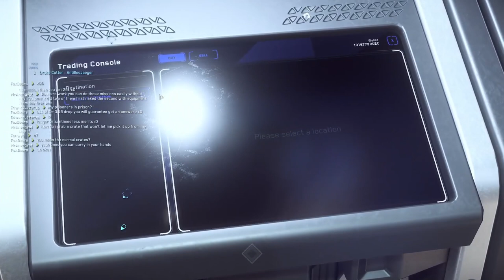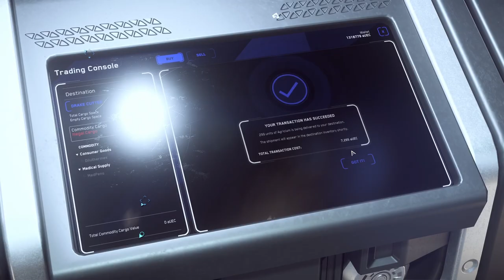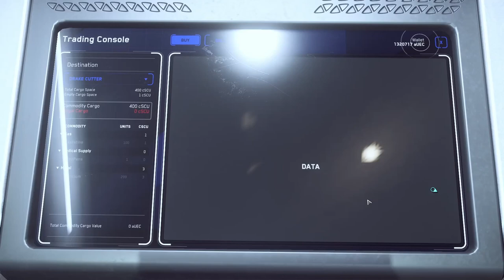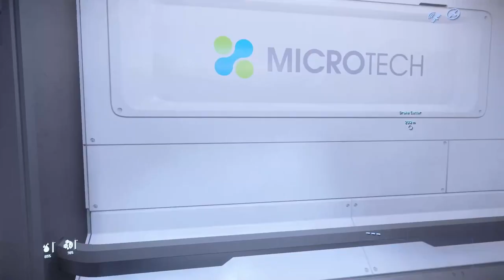Flying the Verse with a Drake Cutter. Journey 2. QT sensitive cargo. Star Citizen 3.17.5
Flying the verse with a Drake Cutter series. A journey from 0 to having the best ships in game. Star Citizen gameplay, using the starter pack Drake Cutter, the best starter ship. The main focus on this serie, is to be a beginners guide to the verse.  To make a progression, doing missions for beginners, to increase reputation, win aUEC the in game currency, to learn. We will cover how to fly, how to trade, how to do missions, how to outfit our Cutter, specially how to fit the best quantum drive.
You will feel a sense of progression and purpose. We will even trade and loot with the Cutter.

On today's journey, we will do a Quantum sensitive cargo mission, and will help with a personal transport to another player. All around Microtech and Calliope.

Our main long term goal now is to purchase a C2 Hercules.

STAR-W474-BD4L